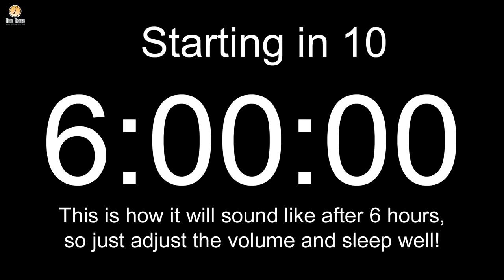6 hour Sleep timer / Alarm clock (with a 15 min alarm)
Simple and clean alarm clock with loud and long ringing at the end. It starts with a 10 sec pre-count including an alarm example so you can adjust the volume beforehand.

If you wish to support this channel you can make donations through PayPal Any amount would be greatly appreciated and help me to keep setting aside time for making new videos.

I own all rights to both the video and audio files used in all my uploads, and every video is manually self-made from scratch using programs for which I have licenses. Credit and thanks for help creating two CC0 clips for my audio files goes to: TobiasCovers & ryanconway

If you wish to use my video as a Picture-in-Picture complement in your own video, then start by sending me a private message explaining how you want to use it and what kind of video content it is. Most often it will be okay as long as you ask first and then follow a few simple conditions. However neither video nor sound from this copyrighted work may be used without my approval, doing so will be reported without warning.